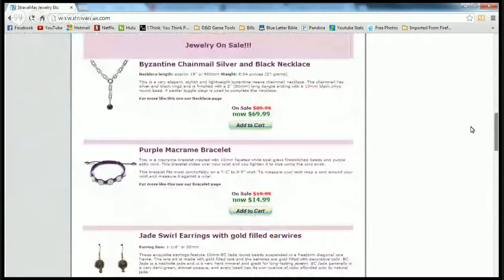ITYT 62 - 2014 CES 2014-2.2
I Think, You Think - Episode 62 (CES 2014)

Air Date: February 11th, 2014

I think, You think is a podcast about examining the what as well as the why we think the way we do.

The entire point of this podcast is summed up in the opening for the podcast, but suffice it to say, this podcast is about the beliefs we hold and why we hold them.

It is hosted by two "average joes" and one "above average jane" without any "real" credentials. We are merely interested in discussing the ideas people have and the thoughts they have about those ideas.

"Mr. Kasic" Alex & the Anders Used with permission by the artists

All other audio, video, and graphics are owned or produced by me or StolenArts Productions